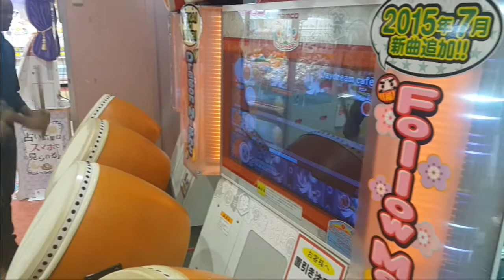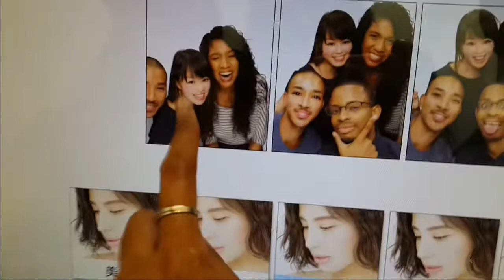Japan Vlog: Shibuya Crossing and Shabu-shabu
Had the opportunity to visit Japan. Stayed in Japan for two weeks but only stayed in Tokyo for a weekend. It was a really interesting experience. Shabu shabu is delicious!